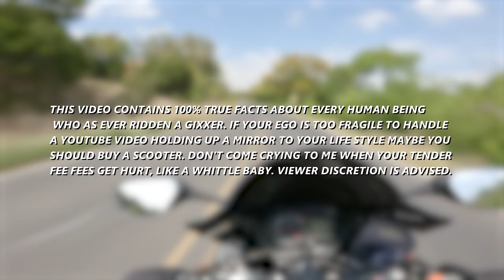Day in the Life of a Suzuki GSXR Squid